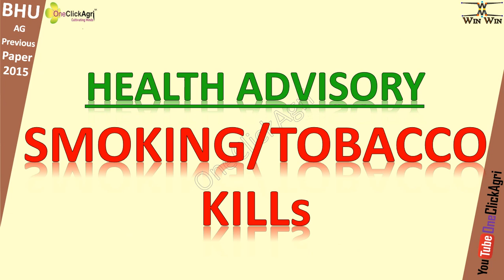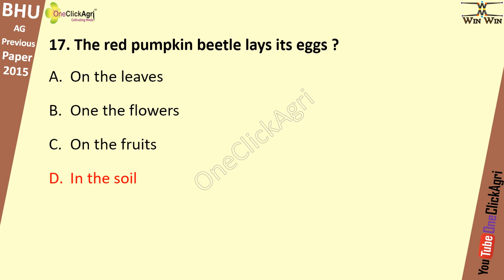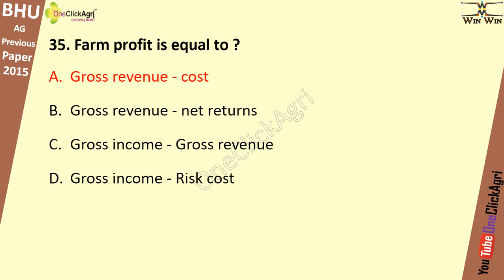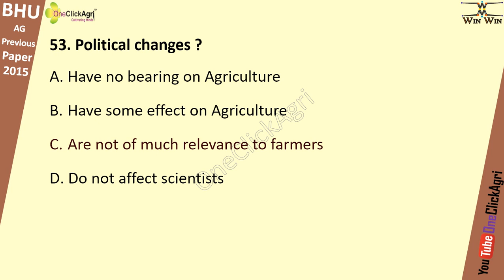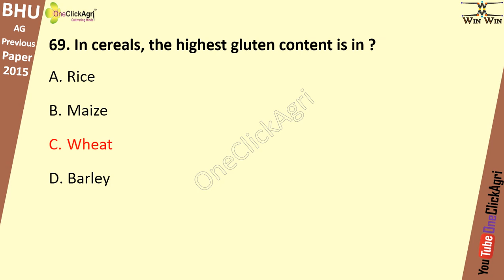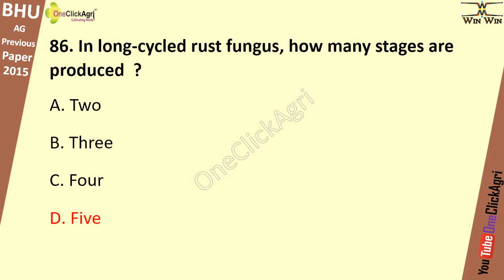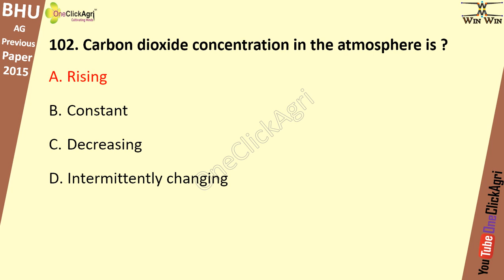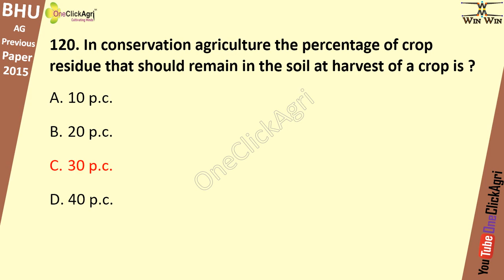BHU MSc Ag Previous Year Solved Paper 2015 | BHU MSc Ag Entrance Exam Previous Year Paper | BHU/PET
BHU/PET AG Previous Year Solved Paper-2015 (old)
Code- 15P|202|23
2013, 2014 , 2015, 2016, 2017, 2018, 2019, 2020
bhu Entrance previous year paper download
bhu old question paper with answer key
BHU UET/PET OLD QUESTION PAPERS
bhu previous year question papers
Bhu entrance old question papers
Bhu ug old question paper
How to download bhu previous year question papers
bhu ba entrance exam question paper with answers 2019,2014,2015
bhu mca entrance exam question paper with answers pdf
Bhu entrance, general knowledge for bhu entrance 2020  general studies for bhu entrance 2020, general awareness For bhu entrance 2020, gs for bhu 2020, gs ki taiyari kaise kre
GS IMPORTANT QUESTIONS for bhu pet /uet 2020,2014,2015, general studies important question for bhu , AMU,au,and all others university, BHU gs important question